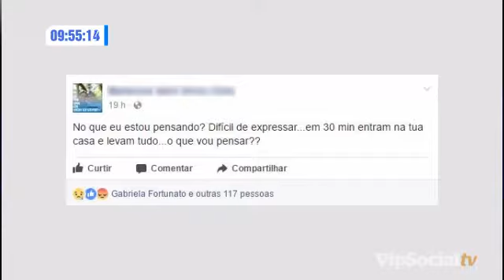Proprietária de residência sai por 30 minutos e casa é furtada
Jornal Primeiro Clic, os destaques da região logo pela manhã